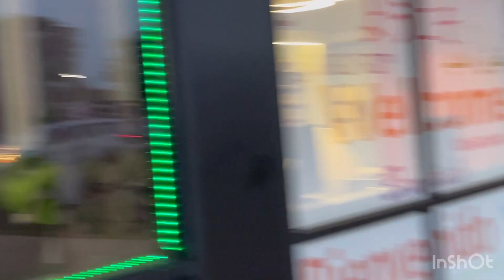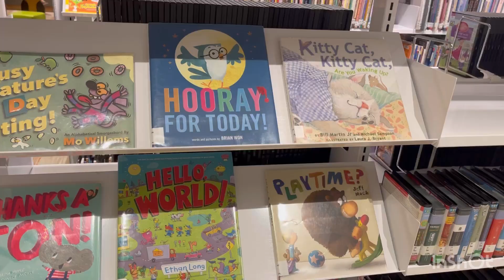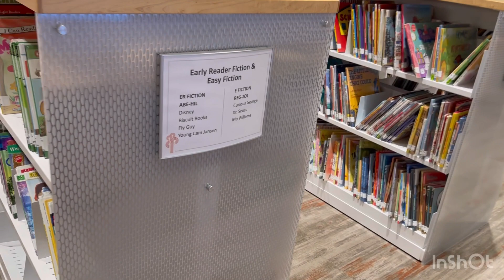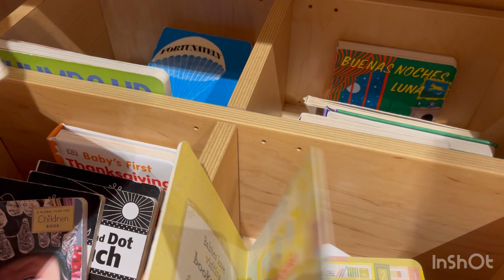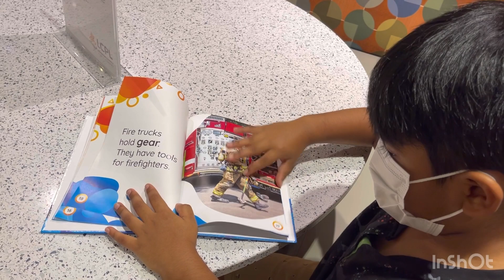Free library access in USA | ये देखिए अमेरिका की library जो की free of cost हैं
This video is about Library in USA (America). USA library is different from India. I will be showing you Libraries services and different departments. This library is very big and so many classes are also provided by them like MS Office class, typing class, knitting class and swing class.
USA library has children's department with so many books and toys for kids, which is different from India.

This the government library in USA with access to laptop, internet, printer.

Free books , CD, DVD, Internet, Room, games and so many things